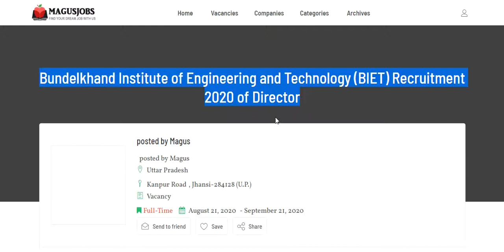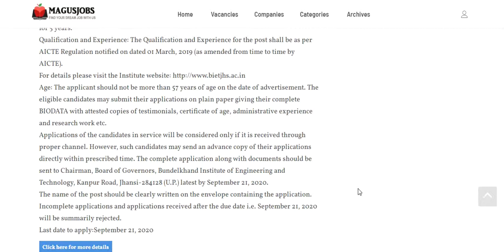Bundelkhand Institute of Engineering and Technology Recruitment 2020 | BIET jobs | India Jobs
Bundelkhand Institute of Engineering and Technology (BIET) Recruitment 2020 of Director